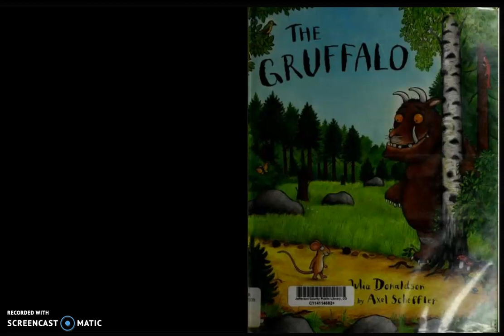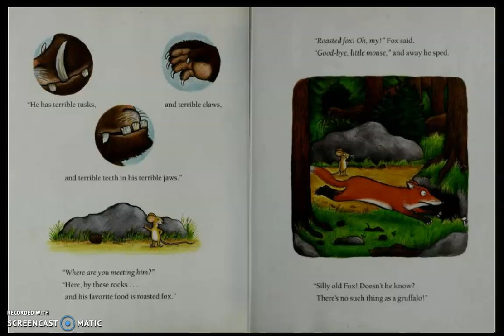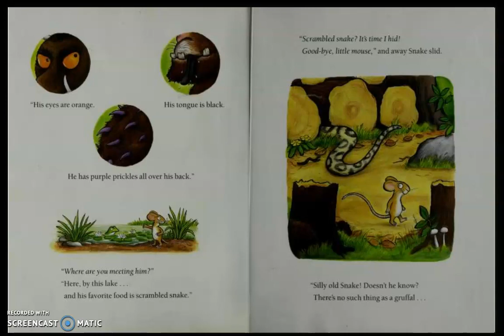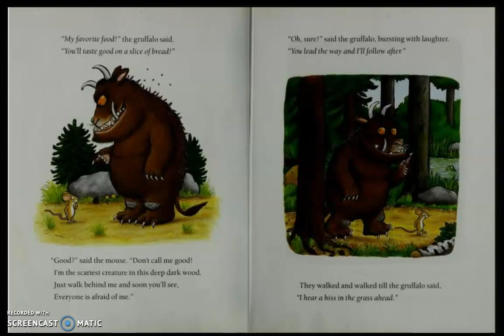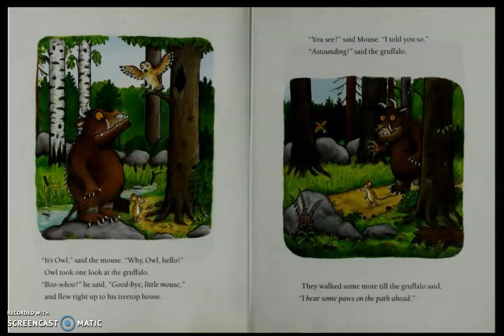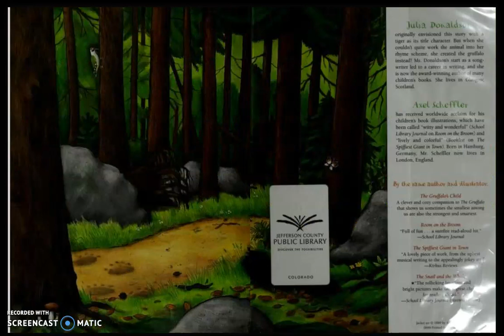The Gruffalo Read Aloud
The Gruffalo
Please support the authors and publishers of these amazing books by purchasing a copy for your home library. There's nothing like holding an actual book in your hand and turning its pages to fully experience the story. These are books your family will treasure and read over and over again! Thank you so very much for watching!